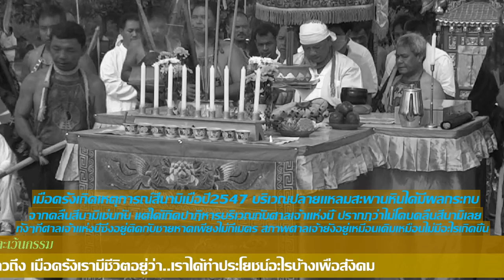เทศกาลกินเจภูเก็ต วันที่16ตุลาคม2558 FullHD1080P ตอน2 จบ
srimool เทศกาลกินเจภูเก็ต วันที่16ตุลาคม2558 FullHD1080P ตอน2 จบ thailand travelinphuket ศาลเจ้ากิ้วเที้ยนเก้ง สร้างขึ้นเมื่อปี 2539 แล้วเสร็จเมื่อปี 2540 ตั้งอยู่บริเวณปลายแหลมสะพานหิน โดยด้านหน้าของศาลเจ้าจะหันออกท้องทะเล..เริ่มตั้งแต่วันที่ 13 ตุลาคม ถึงวันที่ 21 ตุลาคม 2558..งานประเพณีกินผัก ตรงกับวันขึ้น 1 - 9 ค่ำ เดือน 9 ของจีน ซึ่งอยู่ในช่วงเดือนกันยายน ตุลาคม ของทุกปี งานเทศกาลกินผักเป็นงานประเพณี ซึ่งชาวจีนที่เข้ามาอาศัยในภูเก็ตยึดถือปฏิบัติมาช้านาน ตั้งแต่ พ.ศ. 2368 จนถึงทุกวันนี้...